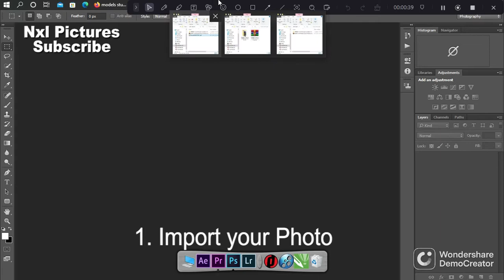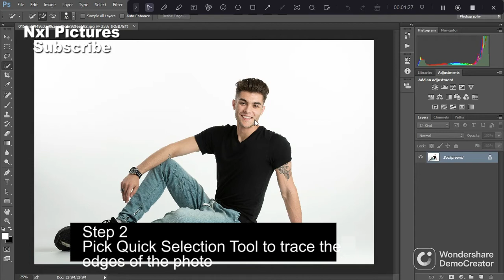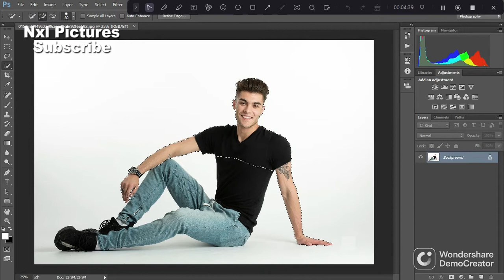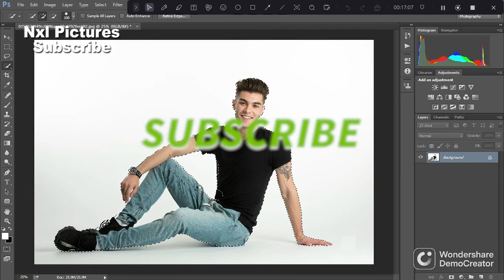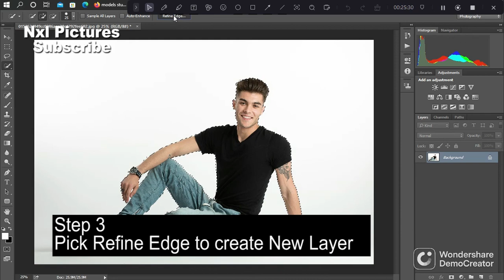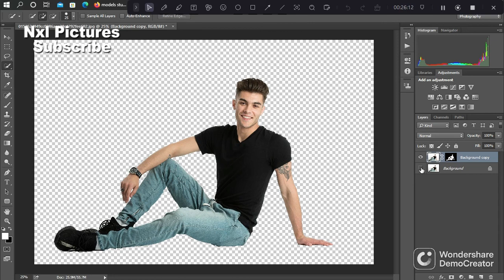How to Remove Background Using Quick Selection Tool Photoshop Tutorial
POST YOUR SUGGESTIONS, REACTIONS AND COMMENTS BELOW.